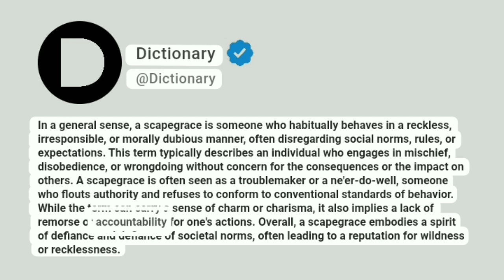Scapegrace Meaning In English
In a general sense, a scapegrace is someone who habitually behaves in a reckless, irresponsible, or morally dubious manner, often disregarding social norms, rules, or expectations. This term typically describes an individual who engages in mischief, disobedience, or wrongdoing without concern for the consequences or the impact on others. A scapegrace is often seen as a troublemaker or a ne'er-do-well, someone who flouts authority and refuses to conform to conventional standards of behavior. While the term can carry a sense of charm or charisma, it also implies a lack of remorse or accountability for one's actions. Overall, a scapegrace embodies a spirit of defiance and defiance of societal norms, often leading to a reputation for wildness or recklessness.